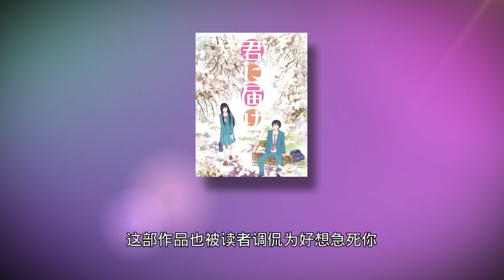男主真的太会撩了，浅谈会长是女仆大人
本期谈谈会长是女仆大人